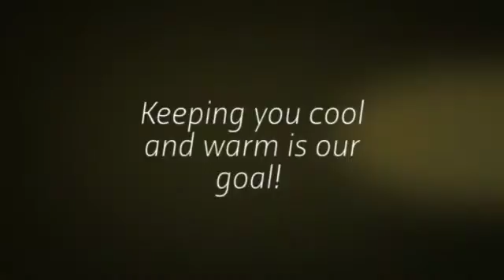Empire Heat & Air